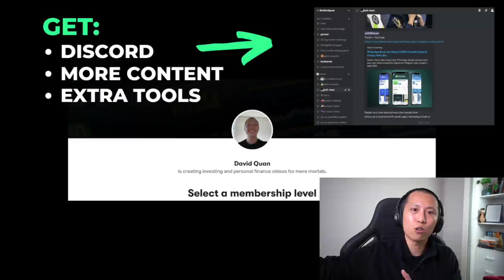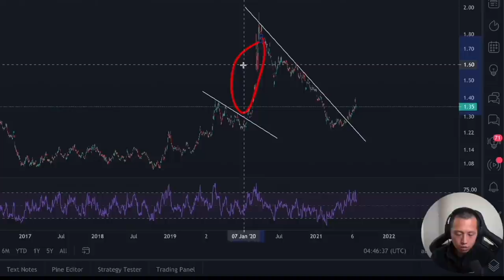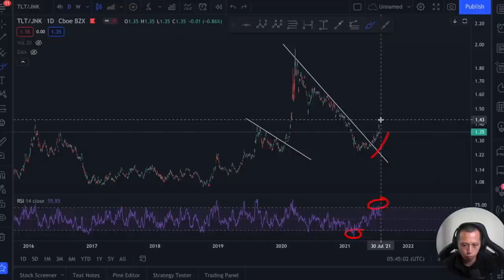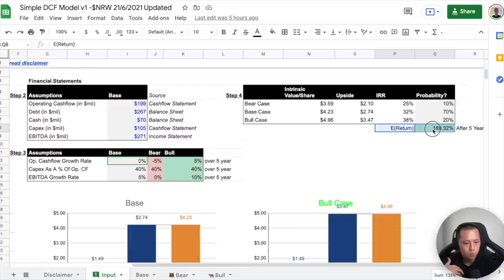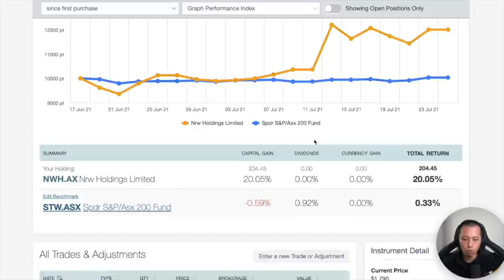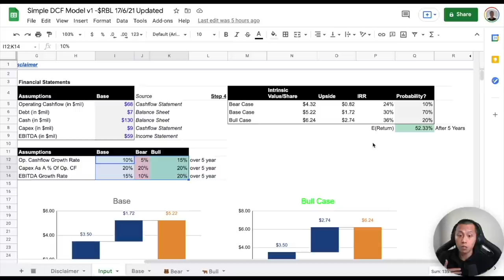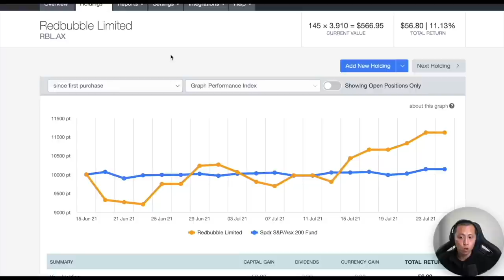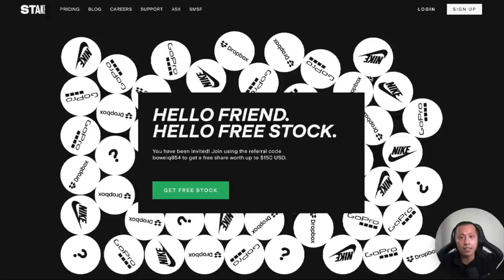Revealing My Short Term Portfolio // ASX Growth/Dividend Stocks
In this video, I want to share the asx growth stock and asx dividend stock I own in my short term portfolio. More videos? Check out how to build a bulletproof portfolio

1. Rich Dad Poor Dad By Robert Kiyosaki
2. Unshakeable By Tony Robbins
3. One Up On Wall Street By Peter Lynch
4. Innovator's Dilemma By Clayton Christensen
5. Competing Against Luck By Clayton Christensen
6. Zero To One By Peter Thiel